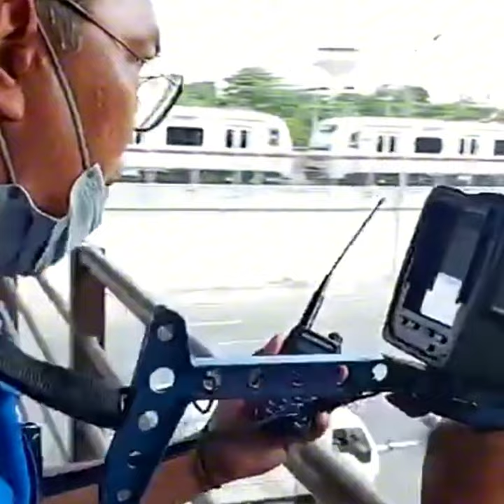SNIPER NG OVER SPEEDING SA COMMONWEALTH,MOTOR LANG HINUHILI NILA,INGAT DITO